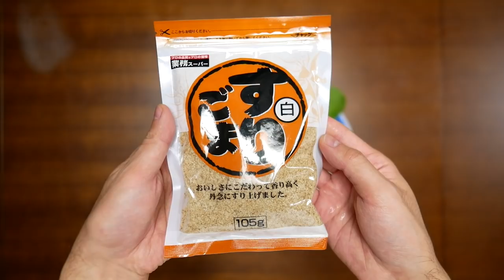【猫の敵！腎臓病対策！】水分たっぷり「サバとオクラの和風スープ」作ってみた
moshinukoとは...